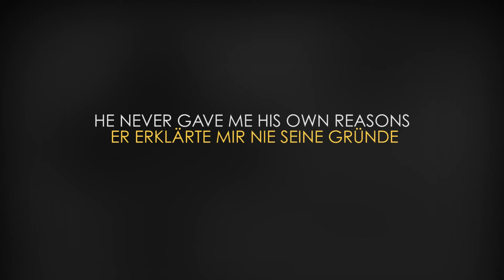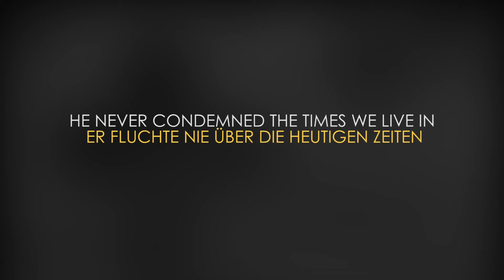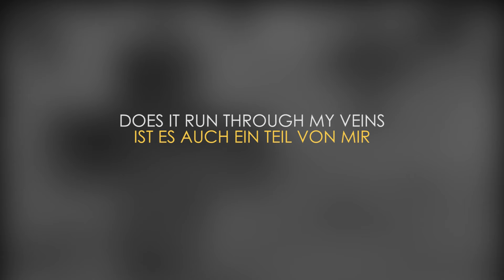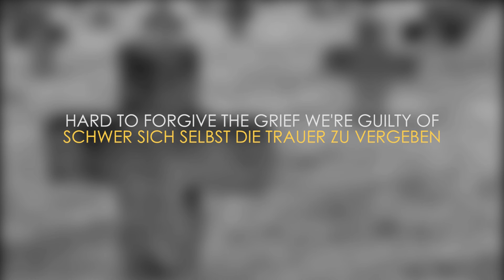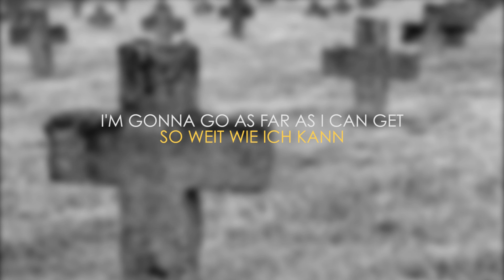Trailhead / Tobias Panwitz - "My mothers father"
Nach wie vor ist es für uns Deutsche schwer, unsere Vergangenheit, unsere Familiengeschichten und unser Selbstbild miteinander in Einklang zu bringen."My mothers father" habe ich über meinen Großvater geschrieben, den ich nie kennengelernt habe.